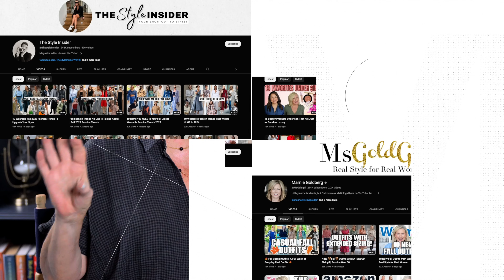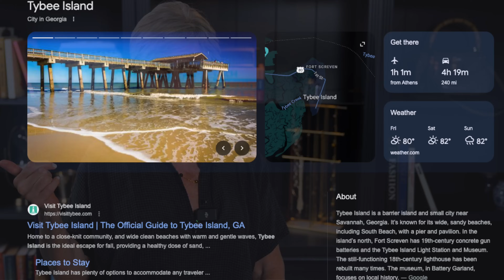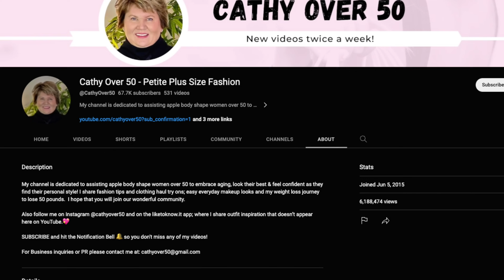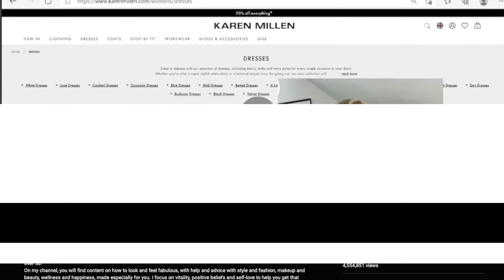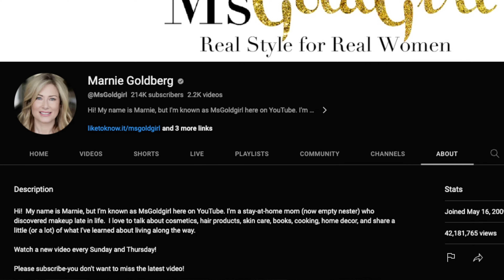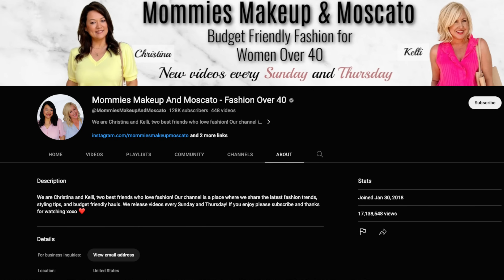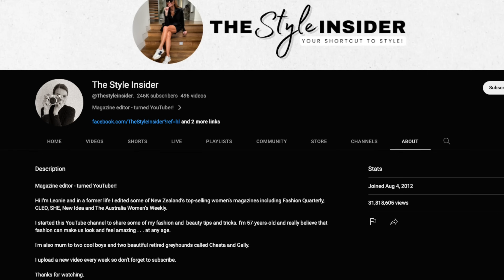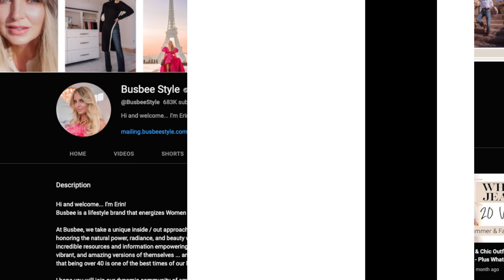Over 40 Fashion and Beauty YouTubers to Follow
In an industry filled with twenty or thirty-year-old fashion and beauty influencers, it's time to shed some light on Over 40 YouTubers who are killing it!